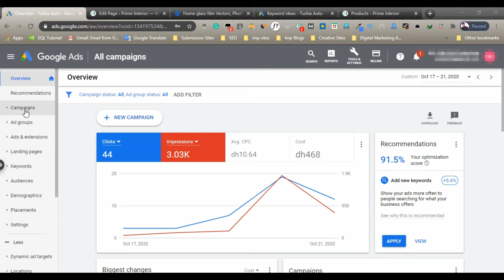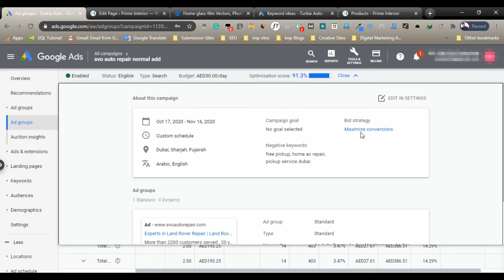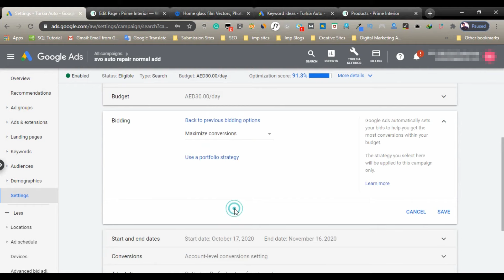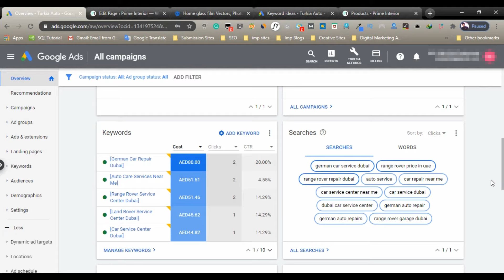How to Change Your Bidding Strategy On Running Google Ads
In this video, I am going to tell you how could you change your biddng strategy on you running google Ads If you like my video plz like, comment, share and subscribe to this channel for more upcoming digital marketing tutorials.

4. Create Your First Google Ads Campaign

Digital Moshh
digitalmoshh

Check My Online Presence:-

About Channel:- Digital Moshh is basically for Digital Marketing tutorials, tech videos, travelling Videos, you can find all the videos related to Digital Marketing like WordPress, SEO on-page Off-Page, Google Ads, Google Adsense, Facebook Ads, YoTube Ads PPC, and many more :) Me Mohsin Qasim Is a Digital Marketing Expert (Certified by Google) and (Facebook Blueprint).